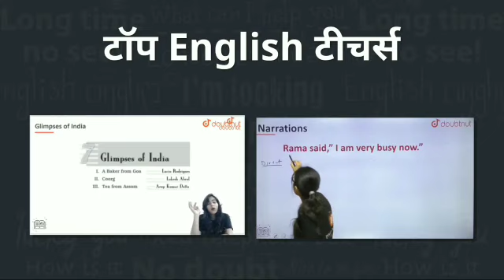CMA Exam Updates😇 | CMA Exam Postponed News | CMA Exam Admit Card 2021 | CMA Exam For Dec 2021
1) Bas apne Doubt ki photo kheecho
2) Sawal ko crop karo
3) Turant Video solution pao

4 crore se jaada bachee karte hai Doubtnut App ka istemaal

cma exam updates
cma exam latest news today
cma admit card 2021
cma exam 2021
cma latest update